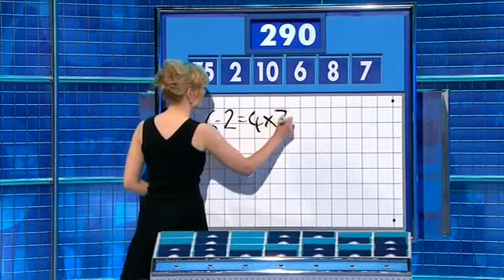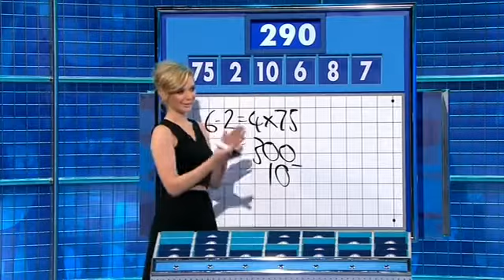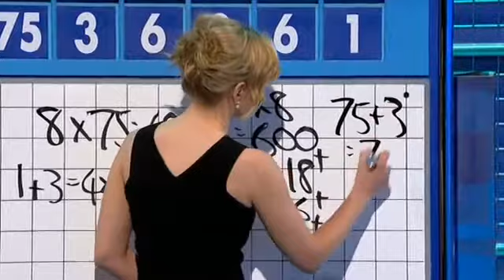Rachel Riley 8 Out of 10 Cats Does Countdown 3x02 2014,06,13 21,00c